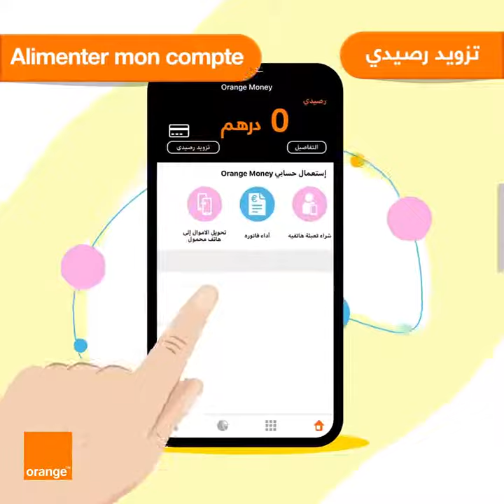Zakaria Tafali - Motion Design - Orange - Ep1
Journaliste Et Rédacteur En Chef Des Émissions TV
Concepteur Et Rédacteur De Contenus
Directeur Artistique Et Comédien Voix Off